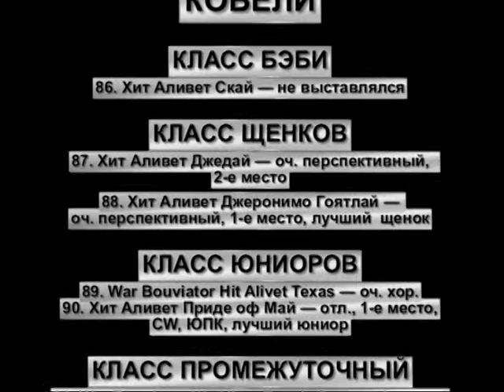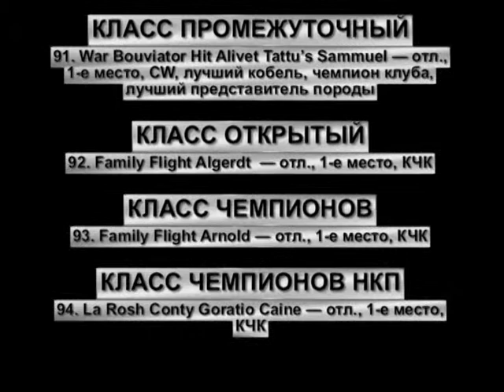Монопородная выставка НКП "Фландрский бувье"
Монопородная выставка НКП "Фландрский бувье" проходила 09 октября 2011 г в выставочном комплексе "Крокус Экспо". Стабильно с отличными результатами выступили собаки питомника "Хит Аливет".
Особенно приятен успех бэбика и щенков фландского бувье, родившихся в 2011 году.
Исправлены номер и кличка собаки в ринге сравнения кобелей.
Приобрести DVD с фильмом можно, заказав его по адресу market собака mini-zoo.ru.